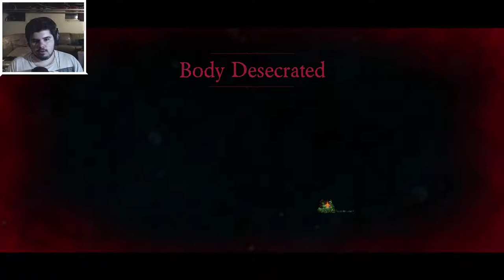THE FIRST BOSS BATTLE - Dead Cells #4